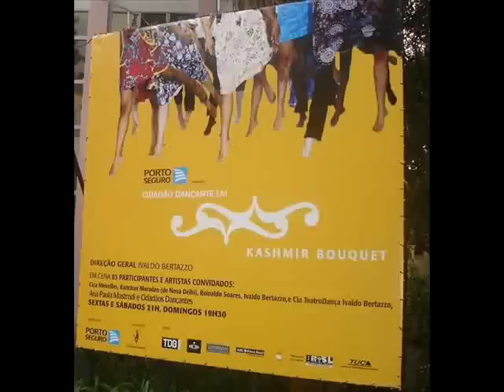Velhinho e Hoira - Kashmir Bouquet 2008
Kashmir Bouquet 2008 - Cidadão Dançante
Velhinho
Hoira